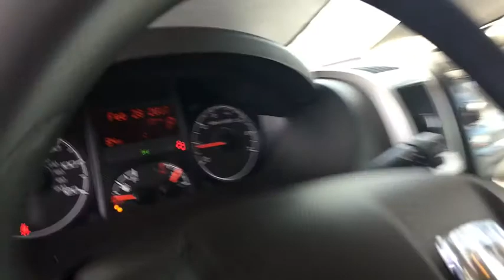2018 RAM ProMaster 2500 Denver, Littleton, Aurora, Parker, Colorado Springs, CO R3006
Bright White Clearcoat  2018 RAM ProMaster 2500 available in Denver Colorado at Brandon Dodge. Servicing the Littleton, Aurora, Parker, Colorado Springs, CO area.
2018 RAM ProMaster 2500 High Roof - Stock#: R3006 - VIN#: 3C6TRVDG3JE154662

Brandon Dodge
5600 S Broadway